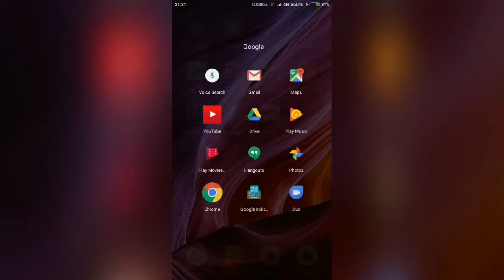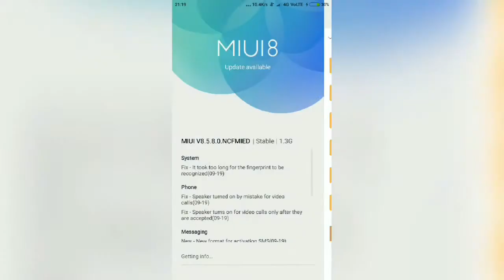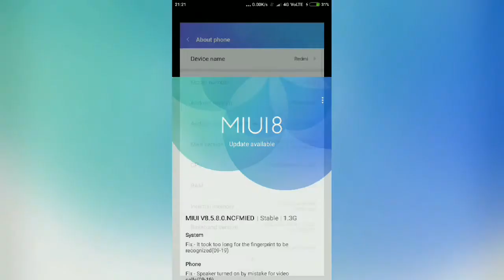UPDATE ANY XIAOMI PHONE TO MIUI 9 IN 2 MINUTES | REDMI NOTE 4 MIUI 9 UPDATE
Is video mai maine aapko btaya hai ki kis tarah se aap Xiaomi/Mi Redmi Note 4 ya kisi bhi Mi phone ko MIUI 9 mai update kaise kar sakte hain mujhe umeed hai ye video aapko pasand aayegi.

Do not forget to backup your data from your phone because phone will be reset after update.

Take a MI Cloud or Any Backup Before Follow This Method.